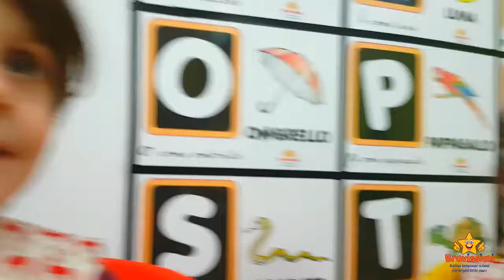2016 at Bravissimi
One year at Bravissimi. Just a few moments of our Bright little Stars moments caught on camera in 2016.